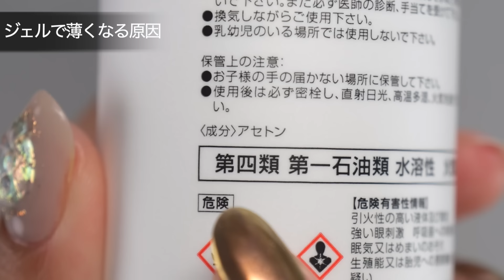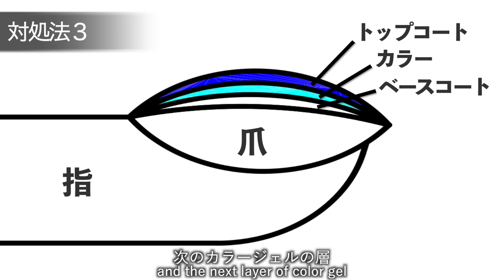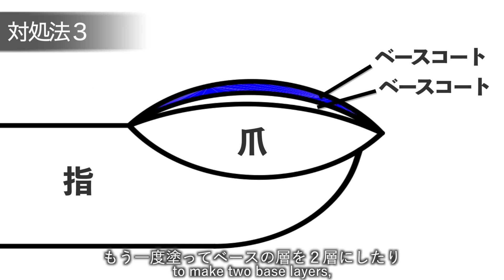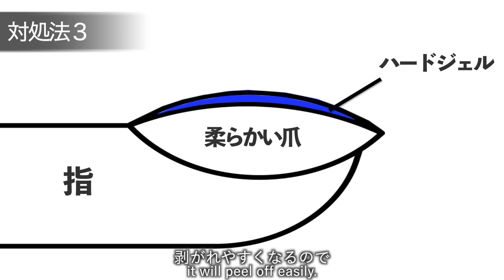ペラペラ薄い爪への対処法【ネイリストASKA】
🌸ジェルネイル初心者さんがやりがちな５つの間違い💅上手く塗る方法やコツ知ってた⁉️

今回の動画はペラペラの薄い爪への対処方法をご紹介します。
爪がもともと薄い方も、ジェルで薄くなってしまった方も😭

とにかく薄い爪をどうにかしたい、
薄くてもジェルネイルがしたいという方へ
３つの対処法をご紹介しています💡

爪が薄くなる原因やその仕組み、
また薄い爪にジェルを塗っても自爪を痛めない方法なども
ご紹介していますので、最後まで是非ご覧ください🧐

👇使用材料はコチラ👇
プリジェル　エクセレントベース
プリジェル　ダイヤモンドビルダー（ハードジェル）
ダイソー　ネイルファイル
キャンドゥ　パッションピンク

● 00:00 イントロ
● 00:39 オープニング
● 01:12 爪が薄くなる原因
● 02:55 対処法１補強剤を塗って待つ
● 03:43 対処法２ジェルで補強して待つ
● 04:30 対処法３ベースフィルインをする
● 07:41 エンディング

nail art
nail design